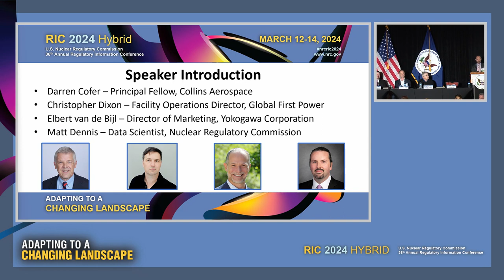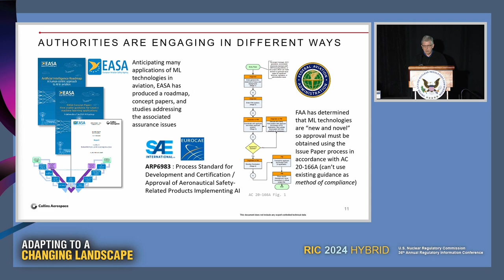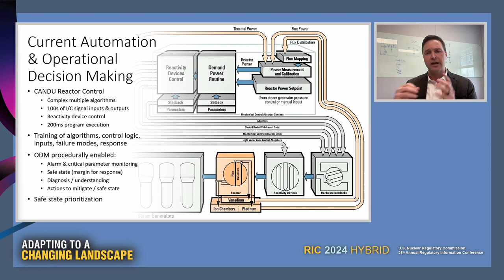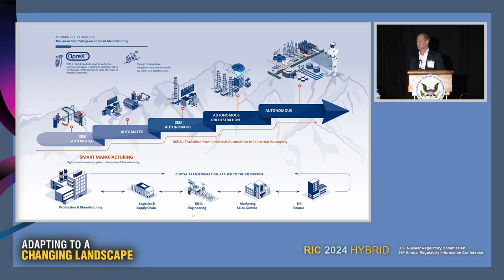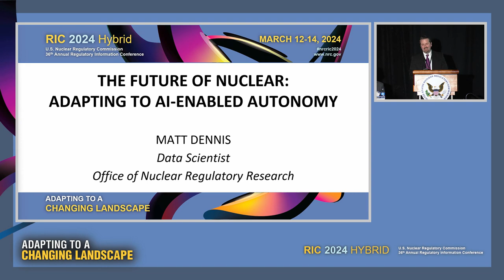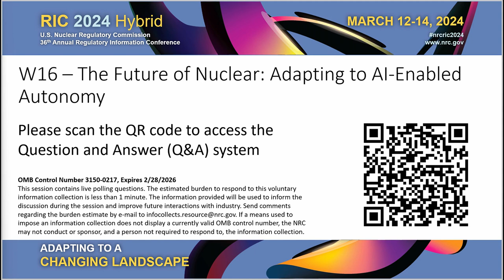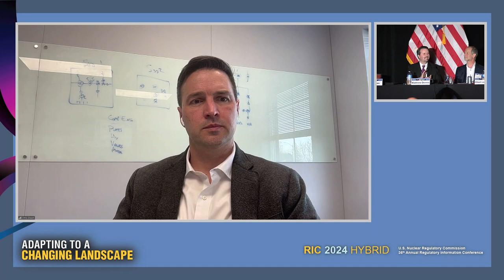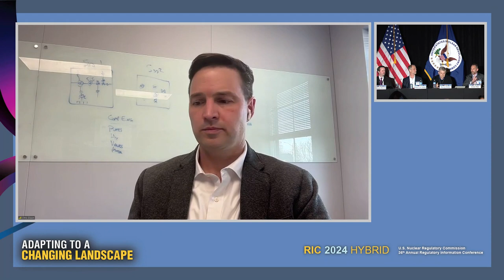W16 - The Future of Nuclear: Adapting to AI-Enabled Autonomy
Artificial intelligence (AI) is rapidly transforming the nuclear industry, and AI-enabled autonomy is one of the most promising areas of innovation. While AI-autonomous systems have the potential to enhance safety, efficiency, and reliability, they also raise important regulatory considerations. This session will explore the future of AI-enabled autonomy in the nuclear industry, featuring perspectives from a diverse panel of experts to discuss the latest AI technological developments, the potential benefits and risks of AI and autonomy, and the regulatory considerations and opportunities that lie ahead.

SESSION CHAIR(S):
Victor Hall, Deputy Director, Division of Systems Analysis, RES/NRC
Opening Remarks

SPEAKER(S):
Darren Cofer, Principal Fellow, Collins Aerospace
So You Want to Put a Neural Network on an Airplane...
Chris Dixon, Faciltiy Operations Manager, Global First Power
AI and Operational Decision Making for Autonomous Nuclear Facilities
Elbert van de Bijl, Director of Marketing and Solutions Consulting, Yokogawa Corporation of America
AI Enabled Industrial Autonomous Operation in the Chemical Industry
Matthew Dennis, Data Scientist, Accident Analysis Branch, Division of Systems Analysis, RES/NRC
The Future of Nuclear: Adapting To AI-Enabled Autonomy